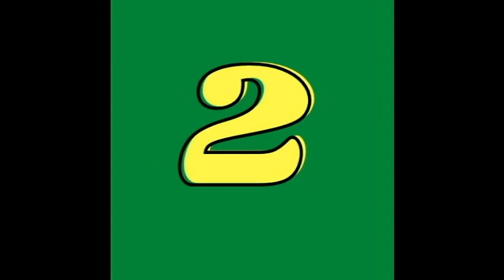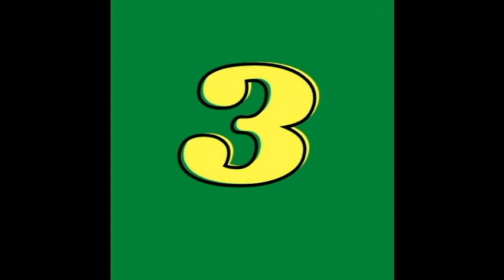Hunting Mitten Camouflage Full Face Cover / gadgets on amazon /Top 5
Amazon Prices